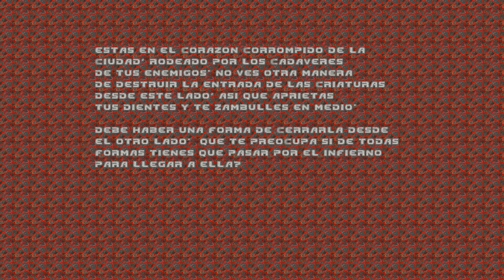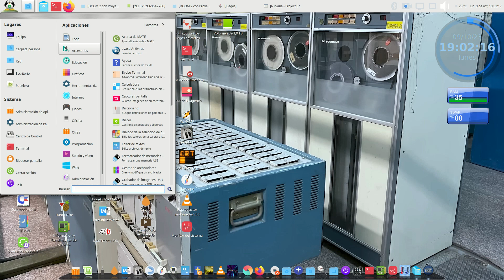DOOM 2 con Proyect Brutality y mods lev 21 parte 1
Bienvenidos al gameplay DOOM 2 con Proyect Brutality y otros mods graficos y sonoros bajo el port GZDOOM 4.33.

De que se trata DOOM 2 (1994):

DOOM fue desarrollado y publicado por ID Software en 1994, su historia oficial es la siguiente:

"Inmediatamente después de los acontecimientos de Doom , el jugador asume una vez más el papel de Doomguy. Después de derrotar a Spider Mastermind, el marine encuentra un portal a la Tierra abierto por demonios. Después de regresar a la Tierra, el marino descubre que también ha sido invadida por los demonios, que han matado a miles de millones de personas.

"Los humanos que sobrevivieron al ataque han desarrollado un plan para construir enormes naves espaciales que llevarán a los supervivientes restantes al espacio. Desafortunadamente, el único puerto espacial terrestre de la Tierra ha sido tomado por los demonios, quienes colocaron una barrera sobre él, impidiendo que cualquier nave salga. El marino lucha contra hordas de demonios y es capaz de desactivar el campo de fuerza, permitiendo que los humanos restantes escapen. Una vez que todos los supervivientes han escapado de la Tierra, el marino es el único humano que queda en el planeta.

Justo cuando se sienta a esperar la muerte, sabiendo que salvó a la humanidad, el marine recibe entonces una transmisión extraplanetaria de los supervivientes en órbita , que han conseguido averiguar de dónde vienen los ejércitos del Infierno. El mensaje revela que la base demoníaca está en el centro de la ciudad natal del marine. Luego lucha por la ciudad hasta llegar a la base, pero ve que no hay forma de detener la invasión por ese lado. Decide entrar en el portal para intentar desactivarlo desde el otro lado, entrando al Infierno.

Después de luchar contra las hordas del infierno, el marine llega a la ubicación del demonio más grande que jamás haya visto, llamado el Icono del Pecado (Baphomet). Mata al Icono del Pecado disparando cohetes a su cerebro expuesto. Su muerte causa devastación en el infierno y el portal a la Tierra queda sellado. El marino se pregunta a dónde irán las personas malvadas cuando mueran ahora que el Infierno ha sido destruido, y reflexiona que reconstruir el mundo será más divertido que salvarlo mientras comienza su viaje de regreso a casa."

El juego original fue desarrollado para MSDOS, sin embargo, hoy hay varios ports para los diferentes sistemas operativos, que permiten efectos graficos modernos y el poder usar un sin fin de mods, mejoradores del juego. En mi caso usare Project Brutality 3.0, que es un derivado de Brutal DOOM V20. Ademas le agregare otros mods, como efectos ambientales, lluvia y efectos en las luces con postprocesado. Sin mas que decir que disfruten el gameplay".

Mis specs:

- CPU con mother Gigabyte GA-H61M-S1.
- Procesador Intel I5-2500K
- Mem RAM: 8GB DDR3
- Video Sentey GT740 2GB DDR5
- Discos: 250GB + 1TB ambos HDDs

- Sistema: Linux Mint Mate 18.2 de 64 bits.

Gameplays jugados y grabados por DJ Ranma Saotome "Ran-chan", Octubre de 2023.